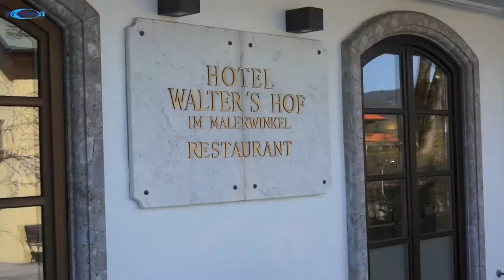frisch umgebaut: Seehotel Waltershof in Rottach-Egern am Tegernsee eröffnet am 25.04.2015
Seehotel Waltershof im Malerwinkel @ Rottach-Egern am Tegernsee - Schlagersänger Bernie Paul engagiert sich beim 4-Sterne Hotel in Traumlage.. Am 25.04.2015 wird das Seehotel Waltershof wiedereröffnet, wie Walter Eichel, schon seit 2002 Pächter und Betreiber des Hotels, am 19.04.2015 nach genau 5 Monaten und 17 Tagen Bauzeit, im Rahmen eines ungezwungenen „get together“ im Kreis von Freunden, Partnern, Amtsträgern, am Objekt beteiligten Handwerkern sowie Vertretern der Presse verkündete.

Mit dabei bei strahlendem Sonnerschein u.a der Rottach-Egerns Bürgermeister Christian Köck, der Münchner Wiesnwirt Edi Reinbold mit Sohn, Moderator Frederic Meisner, der sich freute, hier so viele Trachten aus seiner eigenen Kollektion zu sehen bei den Gästen, Designerin Lola Paltinger mit Mann Andi Meister und drei Kindern, Ex-BLM Präsident Prof. Wolf-Dieter Ring mit Frau Sylvia Henke, sowie Star-Coiffeur Jürgen Töndle, der Bernie Paul früher in Frankfurt immer gestylt hatte und heute am Tegernsee lebt.

(Hinweis 2020: 2017 trennte sich Bernie Paul von dem Hotel, es wurde von einem neuen Betreiber übernommen und weitergeführt. Im Frühjahr 2019 brannte der Saunabereich ab, der Bereich wurde seither nicht wieder saniert, die Übernachtungspreise gesenkt.)